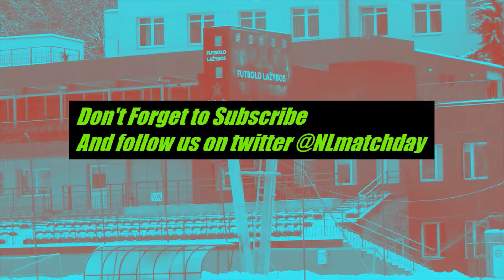Highlights: Worcester City vs South Normanton Athletic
The best of a Midland Football League Premier Division game at the Victoria Ground between Worcester City and South Normanton Athletic on Wednesday 7th August 2019